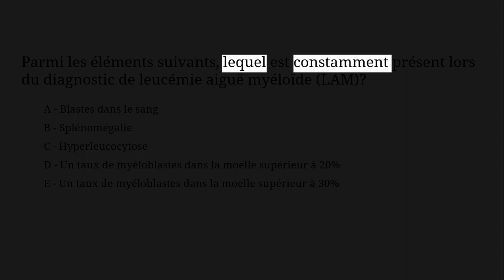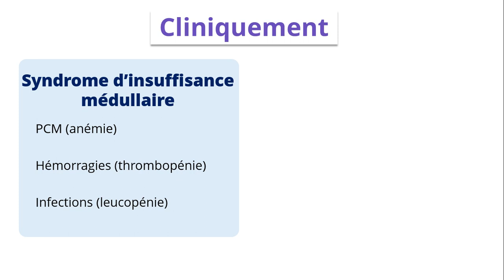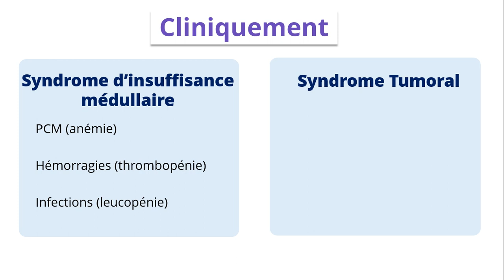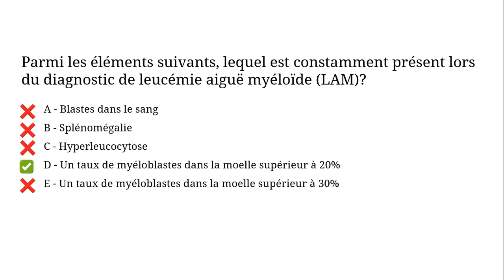Leucémie Aiguë Myéloblastique [QCM02]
Parmi les éléments suivants, lequel est constamment présent lors du diagnostic de leucémie aiguë myéloïde (LAM)?

A - Blastes dans le sang
B - Splénomégalie
C - Hyperleucocytose
D – Un taux de myéloblastes dans la moelle supérieur à 20%
E – Un taux de myéloblastes dans la moelle supérieur à 30%

LAM est définie par un excès de myéloblastes dans la moelle osseuse
Syndrome d’insuffisance médullaire
Anémie
Hémorragies
Infections

Syndrome Tumoral
Adénopathies
Splénomégalie
Hépatomégalie

Anémie Normochrome Normocytaire Arrégénérative

Thrombopénie

Leucopénie

Hyperleucocytose avec Blastose

Taux de globules blancs normal

OMS 2001 OMS 2008 OMS 2016 Un taux de myéloblastes dans la moelle supérieur à 20%